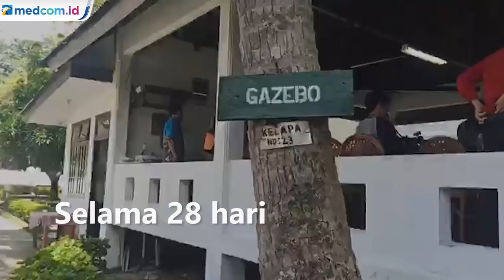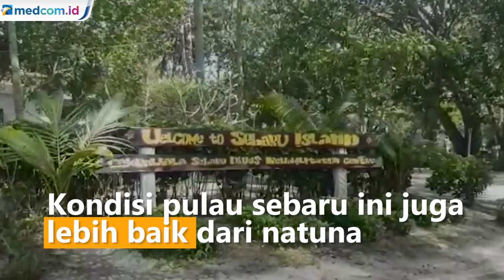Melihat Pulau Sebaru Kecil, Tempat Observasi WNI ABK World Dream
Semenjak pemerintah menetapkan pulau sebaru kecil sebagai lokasi untuk karantina 188 ABK kapal MV  World Dream, sontak perhatian publik mengarah ke Pulau terluar kabupaten kepulauan seribu yang menjadi bagian provinsi DKI Jakarta. Pulau Sebaru Kecil menjadi satu dari 110 pulau yang berada dalam wilayah kabupaten administratif kepulauan seribu.

Saat ini  pemerintah telah menyiapkan seluruh sumber daya manusia, logistik, hingga peralatan yang diperlukan untuk menerima kedatangan 188 wni dari kapal world dream. Pemerintah mengerahkan 762 orang personel yang terdiri dari tim medis, ahli gizi, psikolog, tim pendukung, hingga tim keamanan. Proses pembenahan lingkungan diharapkan selesai sebelum ABK tiba. (isfan harun/ sisilia golena/ kabs)